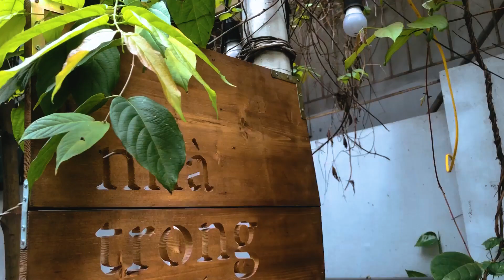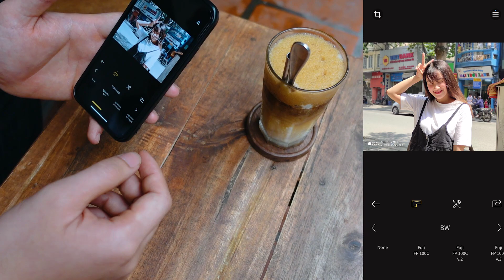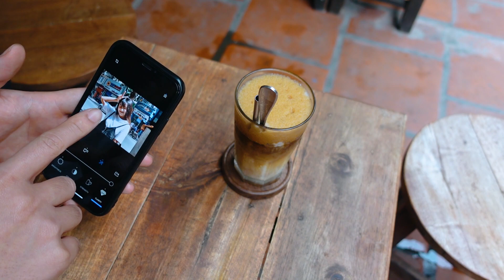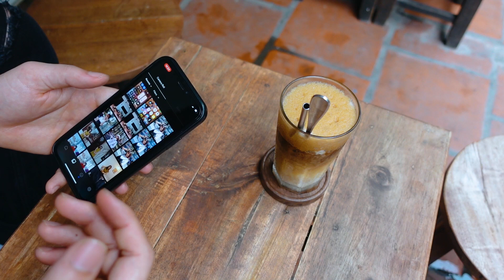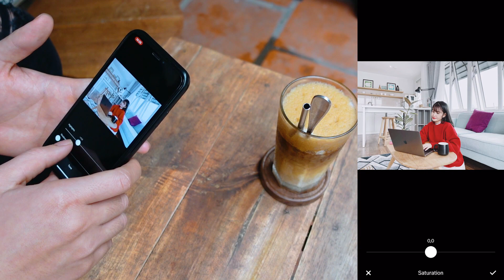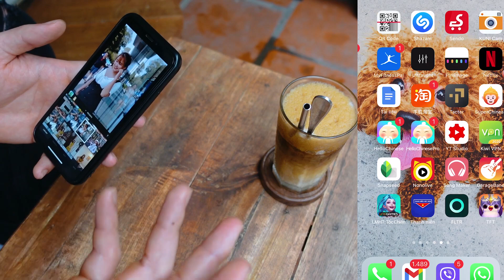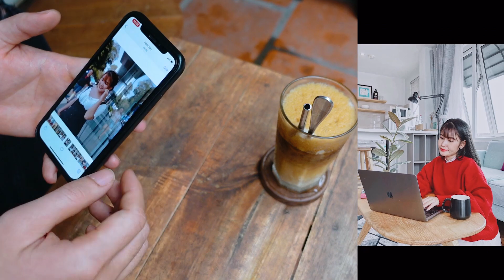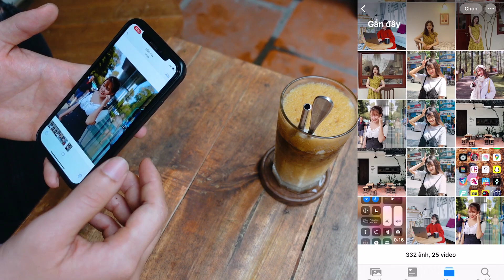APPS CHỈNH ẢNH THẦN THÁNH SIÊU DỄ/ APPS ADJUST THE HOLY IMAGES SUPER EASY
Đây là 3 apps chỉnh ảnh thần thánh siêu dễ mà mình chuyên sửa ảnh để post instagram hay facebook.Mình mong các bạn áp dụng thành công và show thành quả cho mình ở phần comment nhé :))

*CẢM ƠN CÁC BẠN LUÔN YÊU MẾN VÀ ỦNG HỘ ĐỨC ANH BLOGGER NHÉ
Nhấn theo dõi để cập nhật những VIDEO mới nhất của mình nhé!!!